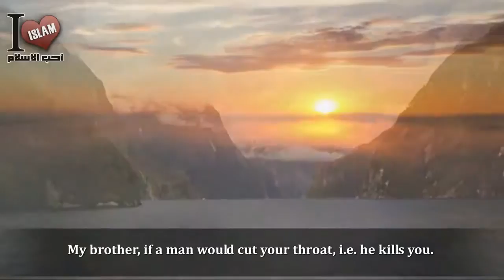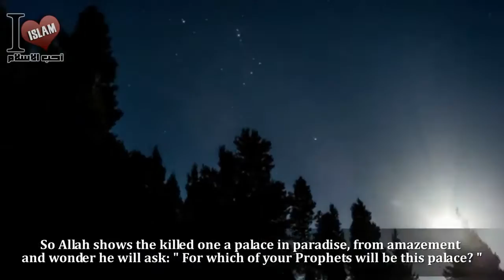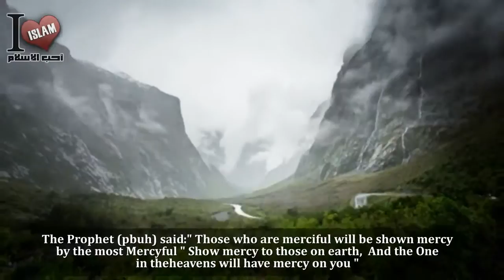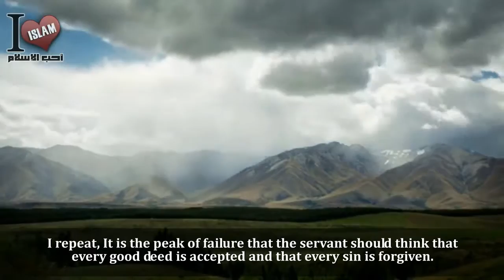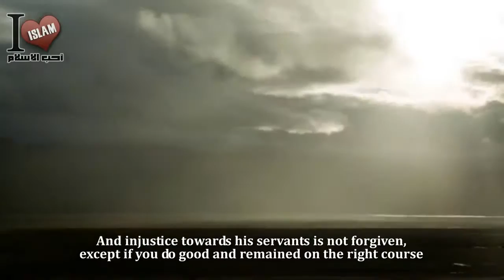The Policy Of Pardon Waseem Yousef